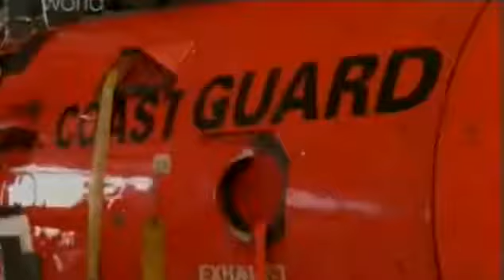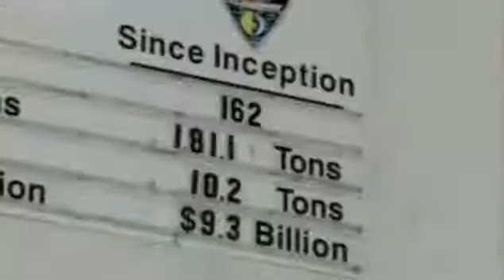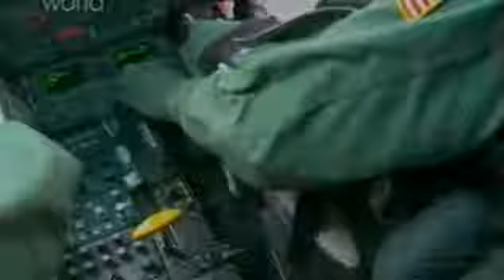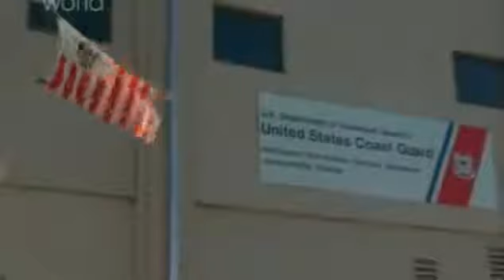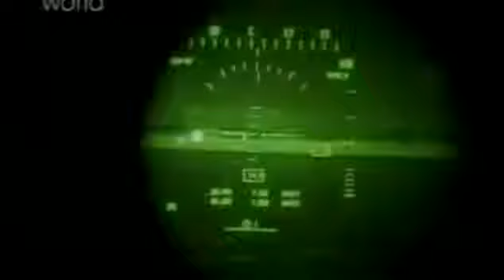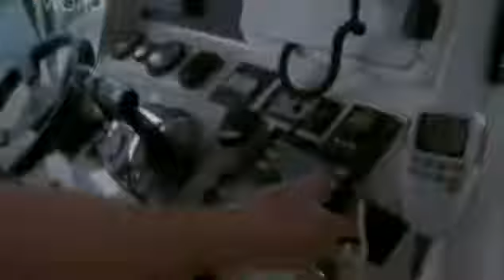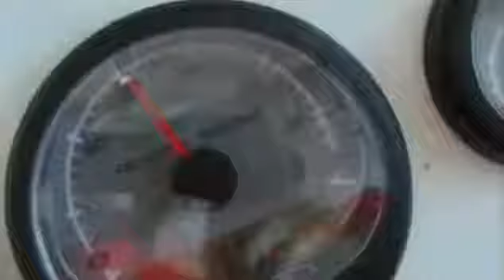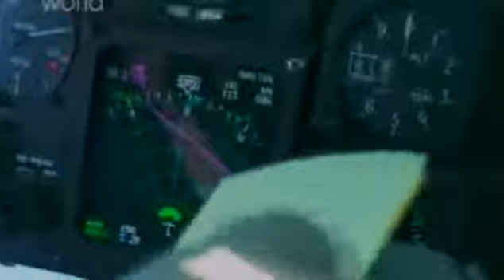Современный снайпер 3 серия Береговая охрана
Уже 225 лет береговая охрана США патрулирует границы страны. Этот мобильный род войск участвует в охране правопорядка, спасательных операциях и защищает границы родины. Сейчас запущена кампания по борьбе с наркоторговлей. На береговую охрану легла задача по выявлению каналов поставки наркотиков из Карибского бассейна Тихого океана. Недавно береговая охрана стала применять новую тактику. Стали применять тактический вертолетный взвод "Хитрон". При выполнении задачи этот взвод на 10% сократил поток наркотиков благодаря снайперам, но цель не люди, а двигатели морских судов...